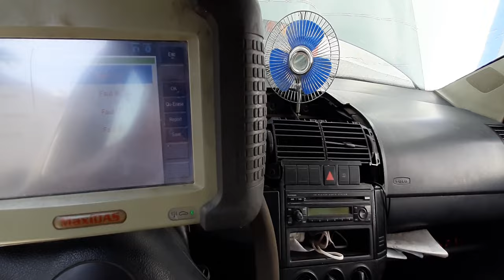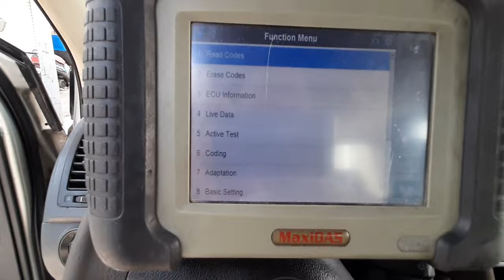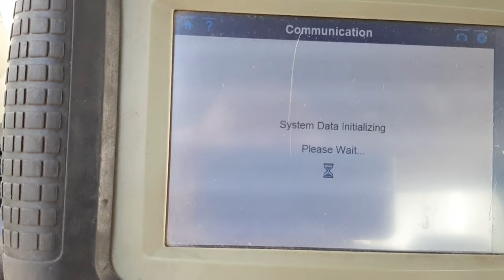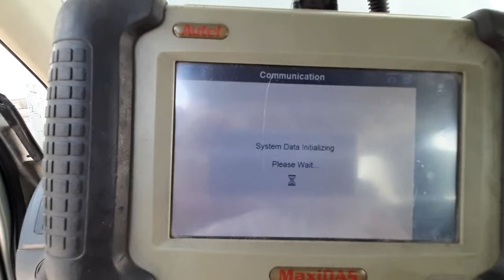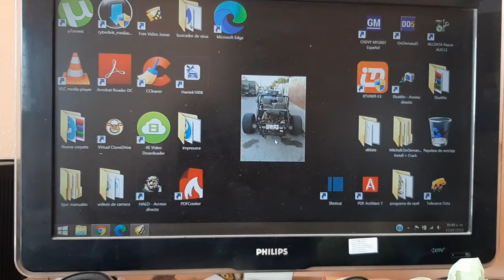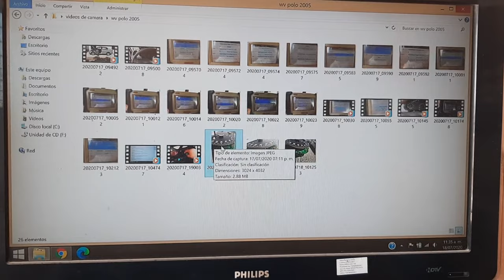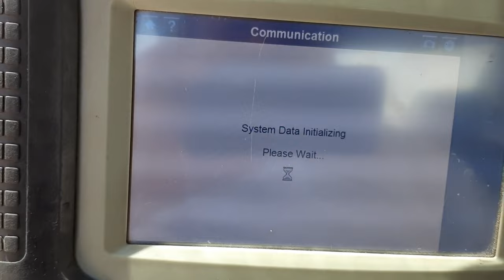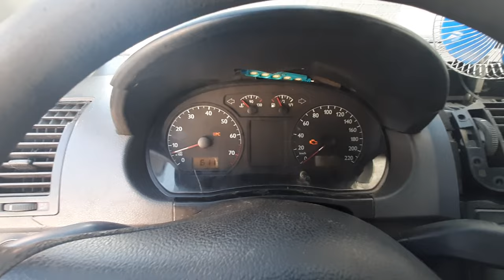como checar fallo del inmovlizdor y tablero polo 2005 codigo 01128 y 01176